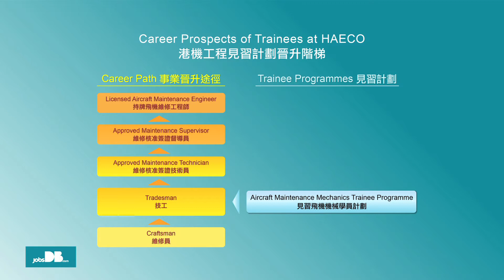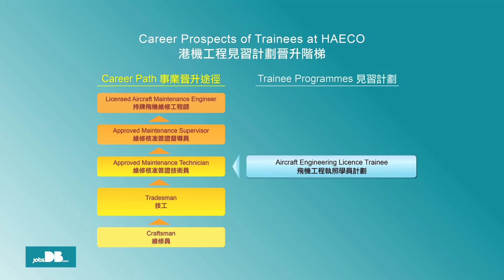jobsDB Interview 企業專訪︰HAECO香港飛機工程有限公司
飛機工程界吸新血  本年料聘五百學員
──專訪香港飛機工程有限公司人事經理（招聘）陳韻鈴
為應付不斷增長的機場服務，港機工程計劃透過三大見習計劃，吸納新力軍加入飛機工程行列，期望本年度可招募超過五百名學員。